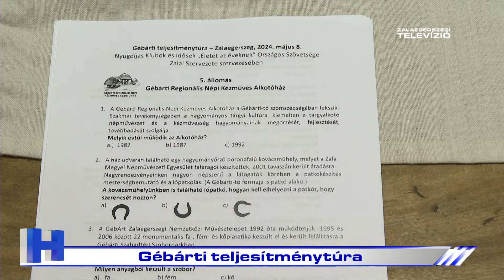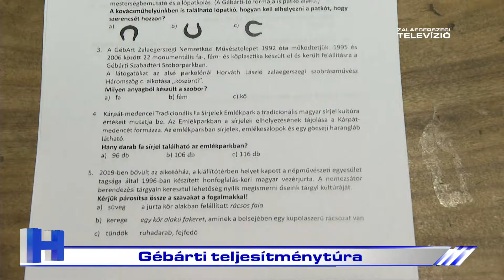Híradó – 2024. május 8.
A Zalaegerszegi Televízió 2024. május 8-i Híradója.

1. Konferencia - az uniós csatlakozást értékelték
2. Megemlékeztek - a Győzelem Napját ünnepelték
3. Forgalomba állították - hidrogénmeghajtású busz Zalaegerszegen
4. Toplistás körözött személyt fogtak
5. Esély Gála
6. Gébárti teljesítménytúra
7. Európa-bajnok lett